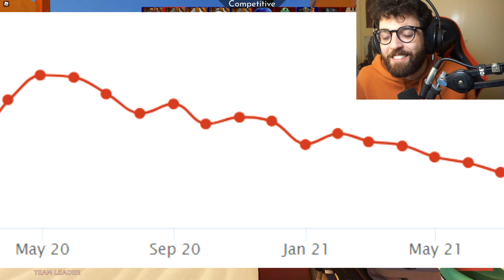I Survived 100 Minutes in Roblox Arsenal & this is what happened...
I Survived 100 minutes (not days) in Roblox Arsenal and see how many levels I can get in 100 minutes...

In this video I attempt to survive 100 minutes playing Roblox Arsenal, and see how many levels I can get in that time. It was extremely challenging trying to win every match, so I also changed my FOV to make it even harder!